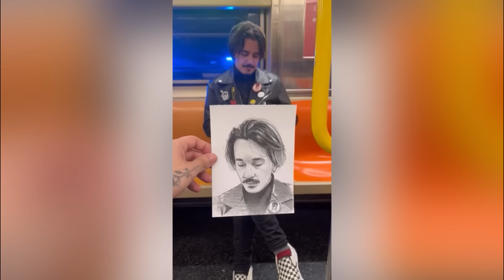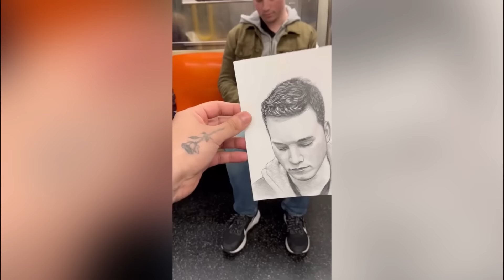Drawing strangers on the subway and getting their reactions! (EPIC REACTIONS)